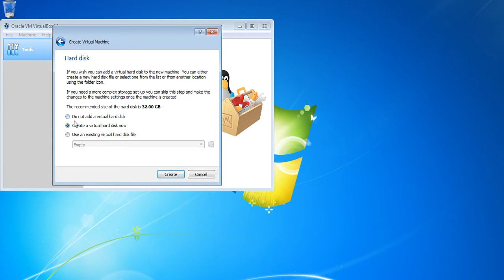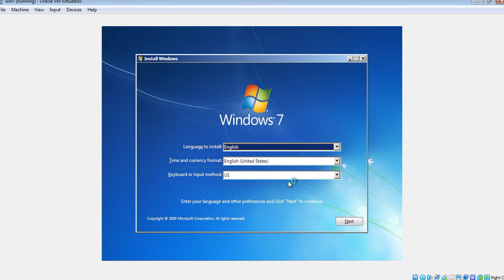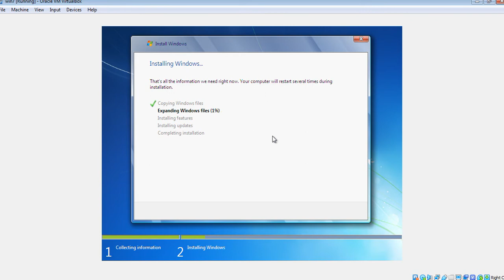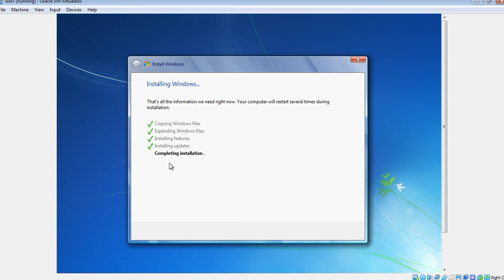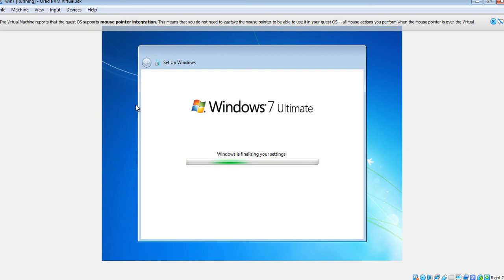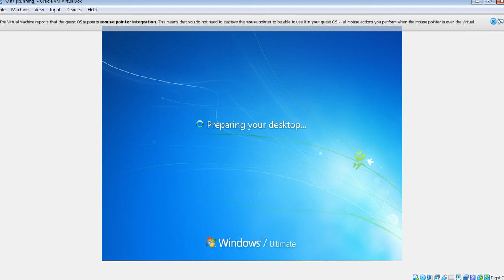Windows 7 Installation in Virtual Machine (Guide Only)